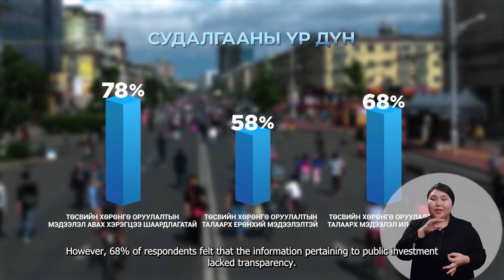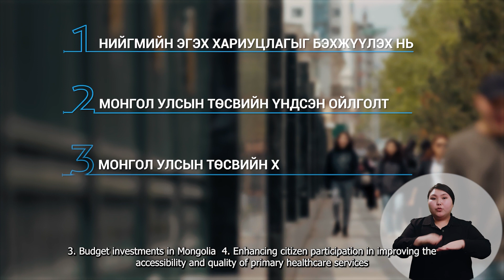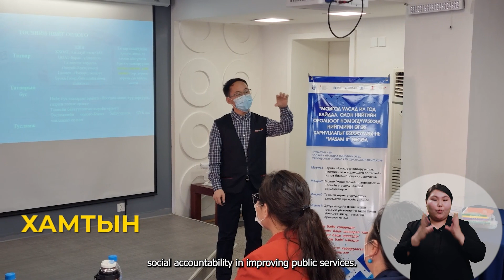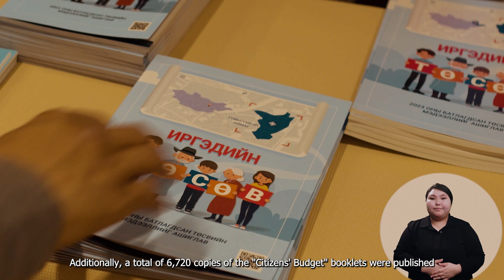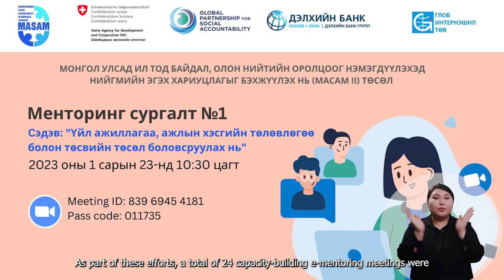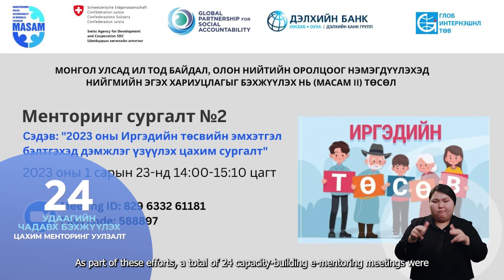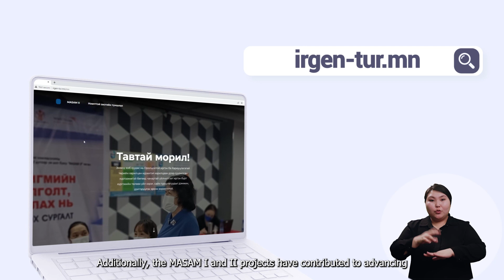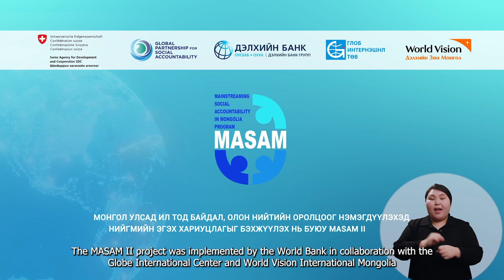MASAM_Capacity_building